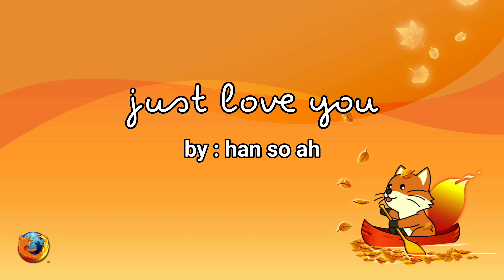just love you ~ han so ah | KOREAN MUSIC NO COPYRIGHT @relly's world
@relly's world